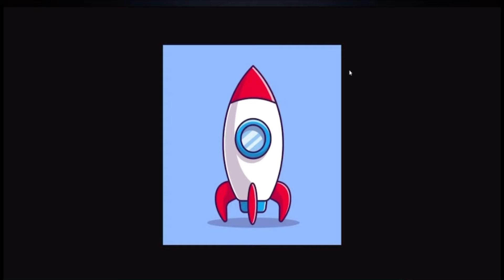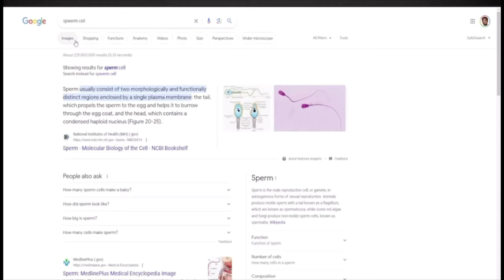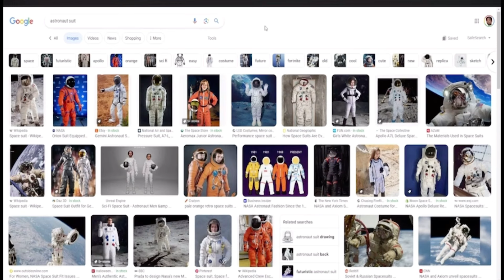But Why Would The Liars Lie?